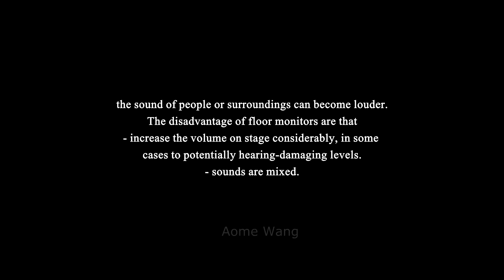BTOB without in-ears